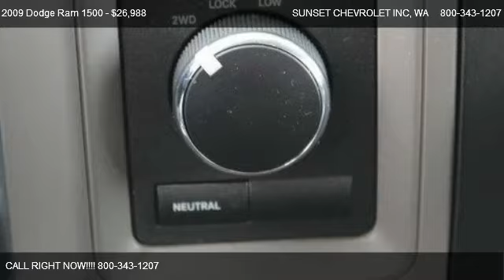2009 Dodge Ram 1500 1500 4x4 - for sale in We Are Trucks, WA 98390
910 TRAFFIC AVE

Come test dirve this 2009 Dodge Ram 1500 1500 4x4 for sale in We Are Trucks, WA.